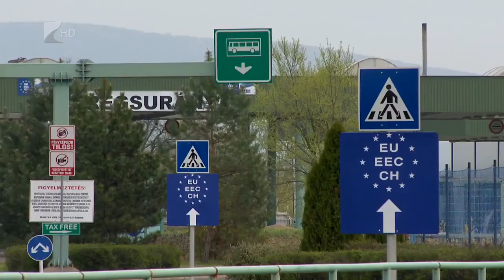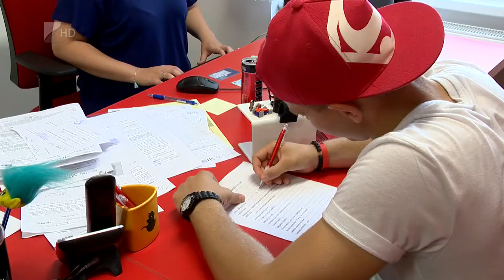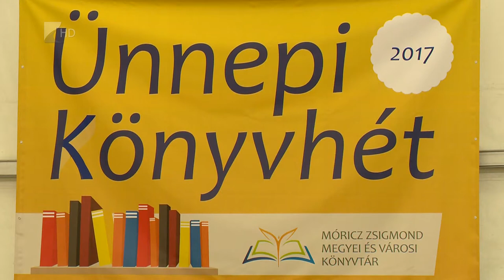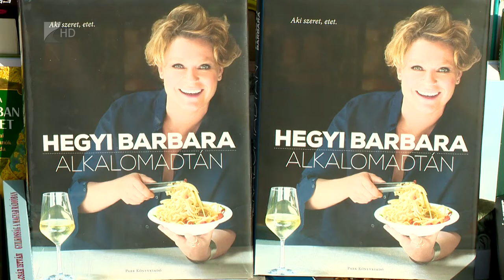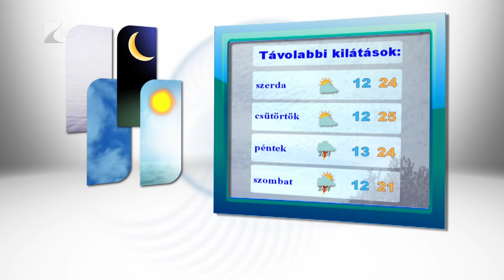Híradó 2017.06.12. - Kölcsey Tv